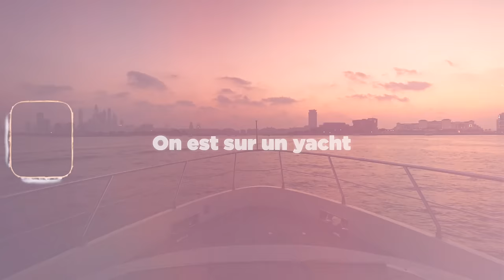J'ai demandé aux MILLIONNAIRES de DUBAÏ : comment êtes-vous devenu RICHE ?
IMMERSION : Sur un Yatch avec Des MILLIONNAIRES de Dubaï (Le Bateau est INCROYABLE) - Vlog
Après-Midi Sur Un Yatch Privé avec des entrepreneurs de Dubaï 🛥

Ça Vous Dit ?

Dans Cette vidéo, je vais à la Rencontre de Plusieurs Entrepreneurs de Dubaï..

Ces entrepreneurs nous partagent leurs Parcours inspirants, Leurs différents business et Surtout leurs Différentes Opinions concernant la vie et l’expatriation à Dubaï ..

Certains font du Dropshipping, mais pas seulement.. Prenez donc le temps de bien être attentif, cela pourrait être hyper bénéfique pour certains d’entre vous..

Bon Visionnage 🍿